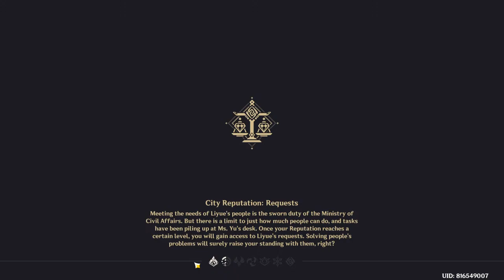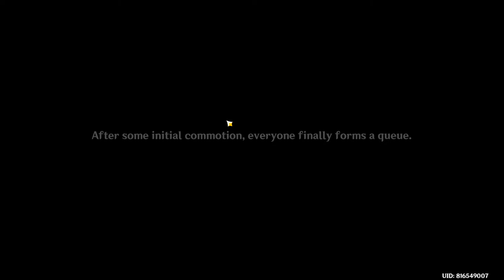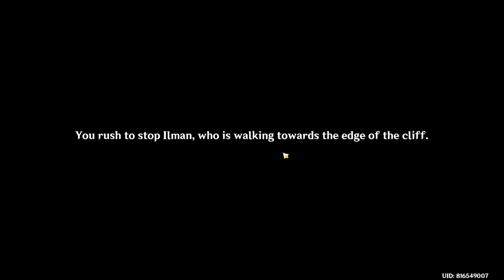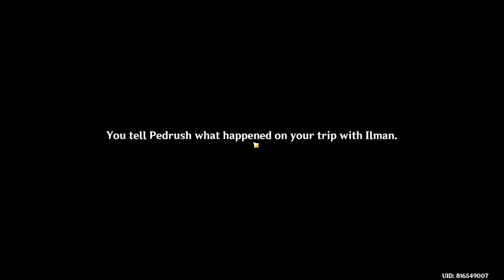🔴LIVE! - GENSHIN IMPACT LIVE STREAM / character quest